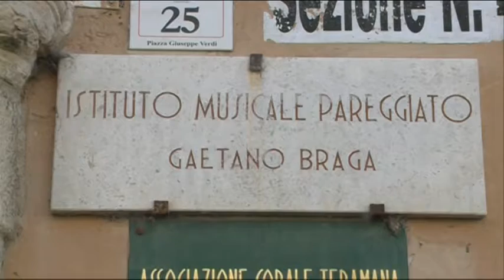Teramo, il Braga al Parco della Scienza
L'istituto musicale "Braga" di Teramo sarà temporaneamente accolto presso la struttura del Parco della Scienza. La proposta avanzata dall'amministrazione comunale, vista l'inagibilità della sede storico post sisma, inizialmente tanto discussa, oggi è stata accettata dalla direzione del "Braga"